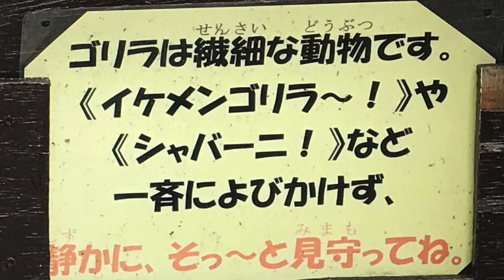【Love💜 Shabani's family】悩み尽きないシルバーバックShabani worries never end【Silverback Gorilla Shabani】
名古屋市東山動植物園
Higashiyama botanical & zoo

ニシゴリラ  Western gorilla

Nene ♀ネネ
date of birth / 1972(estimated)